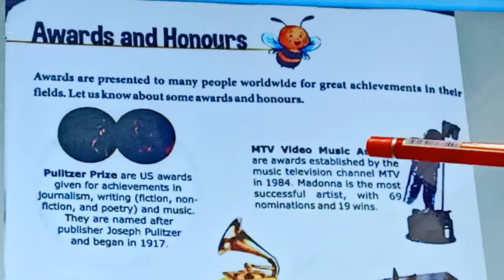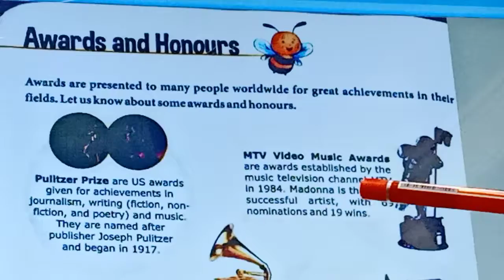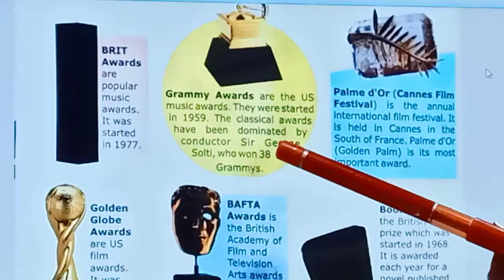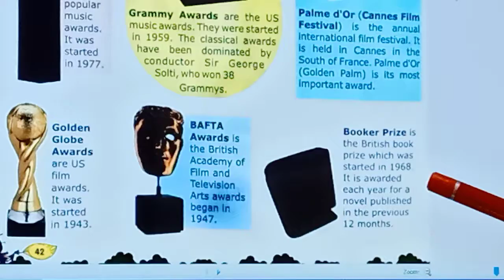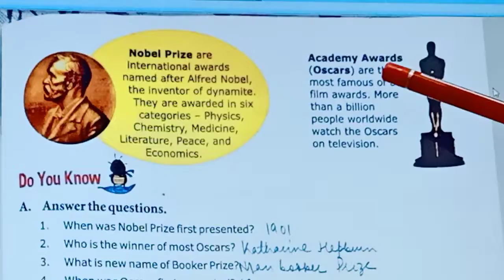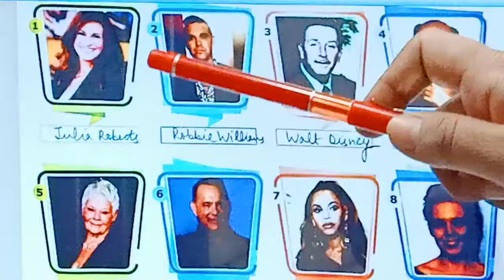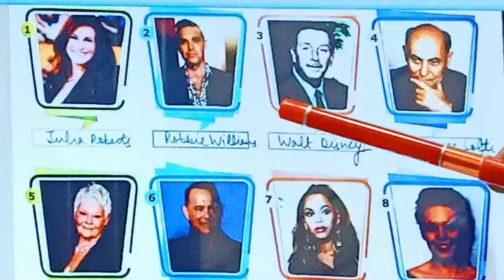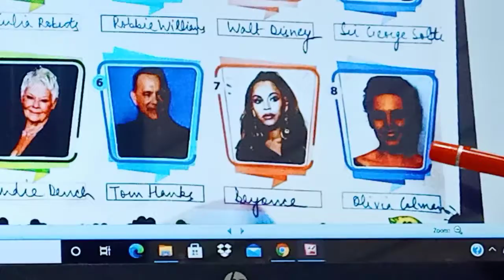Class-5th G.k Ex-Awards and Honours.